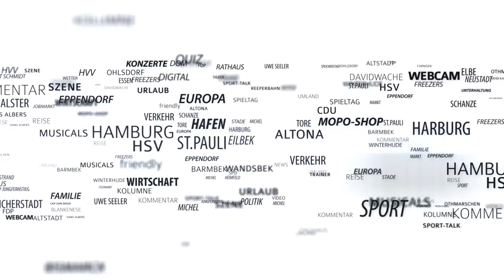Beachvolleyball-Star Laura Ludwig in der Babypause: „Bei Pampers-Werbung muss ich schon heulen“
Der Beachvolleyball-Zirkus läuft längst wieder auf Hochtouren, doch die World Tour muss ohne die beste Spielerin der letzten Jahre auskommen. Laura Ludwig genießt ihre Babypause. In der MOPO spricht die 32-jährige Weltmeisterin und Olympiasiegerin aus Hamburg über ihr neues Bauchgefühl, die anstehende Geburt und ihre Pläne für das Comeback.